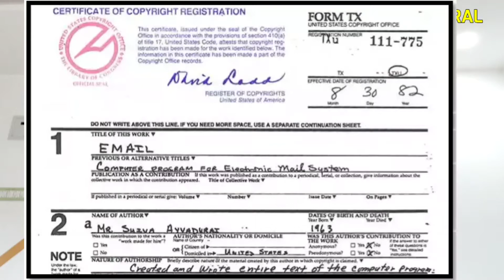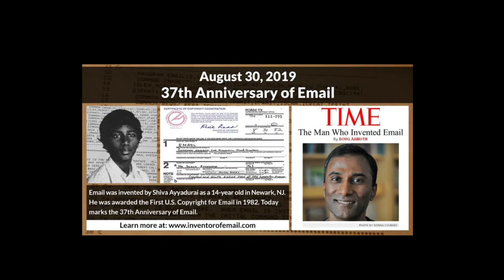Email founder Shiva Ayyadurai Tamilnadu | Email inventor Shiva Ayyadurai | EMail history |JP Central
Shiva Ayyadurai 1978 இல் உயர்நிலைப்பள்ளியில் இருந்தபொழுதே மின்வழி அஞ்சல்களை அனுப்பும் மின்னஞ்சல் முறைமையையும், மின்னஞ்சல் என்பதை "EMAIL" என்னும் பெயரிலும் உருவாக்கி நிறுவியவர். இதற்கான காப்புரிமத்தை ஐக்கிய அமெரிக்காவின் காப்புரிம அலுவலகத்தில் இருந்து 1982 இல் பெற்றுள்ளார். இன்று "email" என்னும் பொதுவழக்குப் பெயரோடு (generic name) இவர் ஆக்கிய மின்னஞ்சல் என்னும் முறைமை ஒத்திருப்பதால், இது பற்றி நிறைய கருத்துவேறுபாடுகளும், கணினி வரலாற்றில் சிவா ஐயாதுரையின் இடம் பற்றியும் மாறுபாடுகள் கொண்ட பிணக்கான கருத்துகள் பலவும் இருந்துவருகின்றன

Shiva Ayyadurai was born Vellayappa Ayyadurai Shiva in 1963, in Bombay (now Mumbai), Maharashtra.[2][9][10] He grew up in the Muhavur village in Rajapalayam, Tamil Nadu.[11][12] At the age of seven, he left with his family to live in the United States.[13]

In 1978, as a 14-year-old high school student, Ayyadurai attended a summer program at the Courant Institute of Mathematical Sciences of New York University (NYU) to study computer programming. While a student at Livingston High School in New Jersey, Ayyadurai volunteered at the University of Medicine and Dentistry of New Jersey (UMDNJ) where his mother worked.[14] There he created an email system to emulate the paper-based interoffice mail system then in use at the medical school.[14][15] In 1982, he registered the copyright for his software, called "EMAIL", as well as for the program's user documentation.[5]

Ayyadurai's undergraduate degree from MIT was in electrical engineering and computer science; he took a master's degree in visual studies from the MIT Media Laboratory on scientific visualization; concurrently, he completed another master's degree in mechanical engineering, also from MIT; and in 2007, he obtained a Ph.D. in biological engineering from MIT in systems biology, with his thesis focusing on modeling the whole cell by integrating molecular pathway models.[16][17][18] In 2007, he was awarded a Fulbright U.S. Student Program grant to study the integration of Siddha, a system of traditional medicine developed in South India, with modern systems biology.